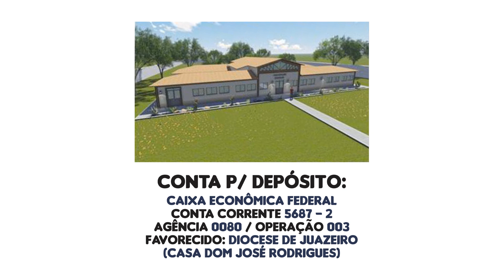CASA DOM JOSÉ RODRIGUES, UM ESPAÇO PARA FAZER O BEM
A Casa Dom José Rodrigues, situada no Bairro Piranga em Juazeiro, está sendo amplamente reformada para se tornar um espaço de acolhida e educação para crianças e adolescentes em situação de vulnerabilidade social. A iniciativa da nossa Diocese está sendo coordenada pelas Religiosas da Instrução Cristã (as Irmãs Damas), cujo carisma é a consagração total ao trabalho de educar a juventude. Participe também desse projeto. Confira o vídeo!